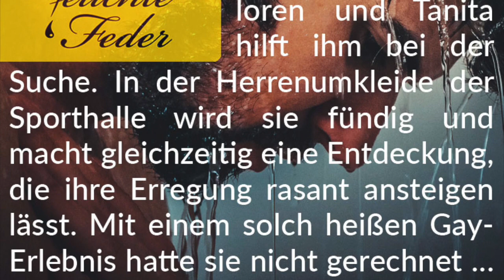Story-Info: Männerdusche 💦 Eine anturnende Golden-Shower-Beobachtung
Wir wünschen viel Vergnügen beim Lesen dieser aufregend nassen Gay-Geschichte voller Lust und einem süßen Geheimnis.